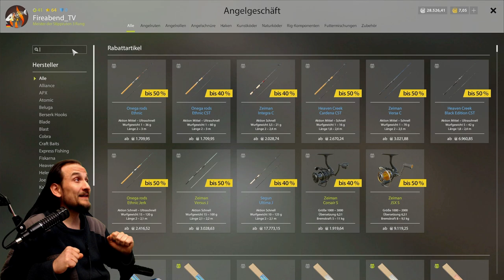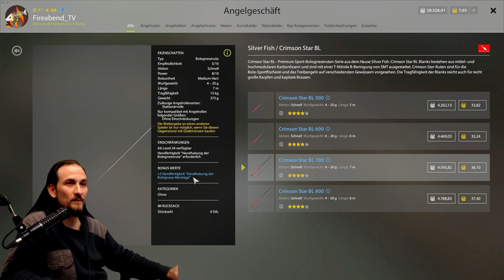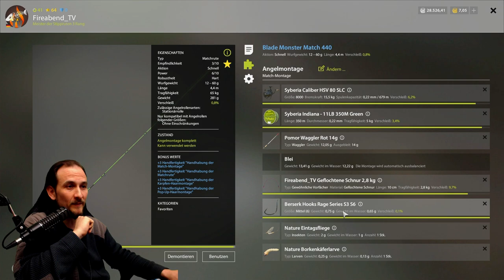Russian Fishing 4 - Fisch der Woche - Donauhering am Donez